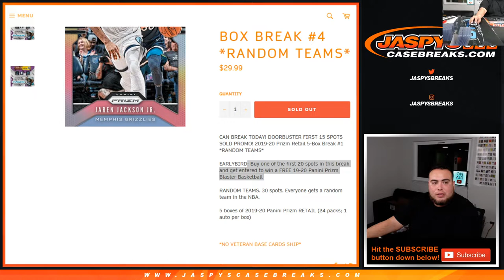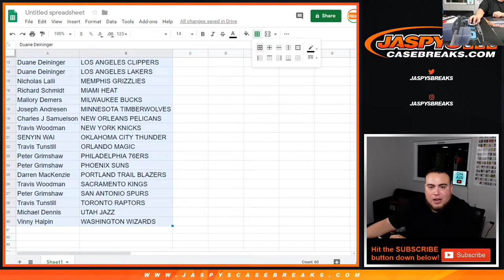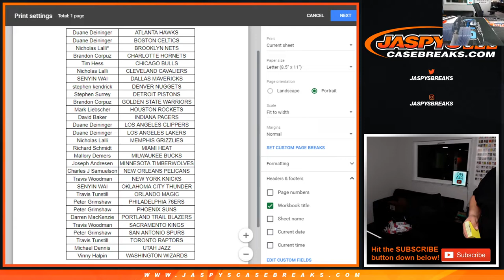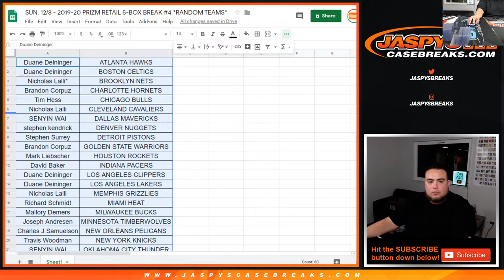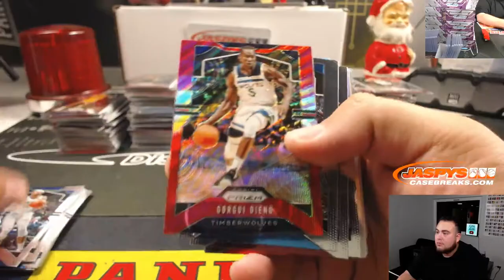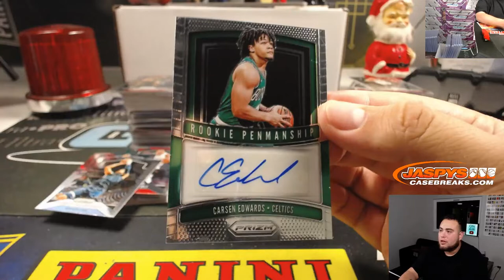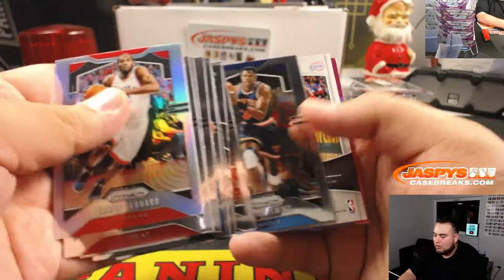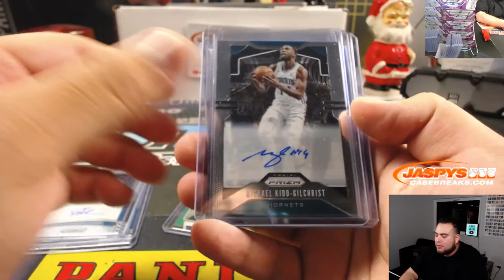SUN. 12/8 - 2019-20 PRIZM RETAIL 5-BOX BREAK #4 *RANDOM TEAMS*